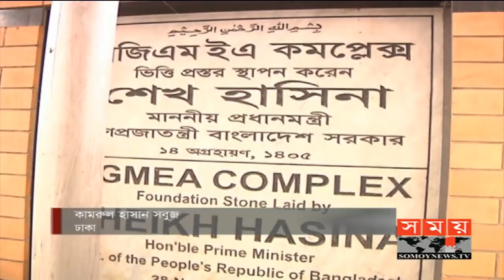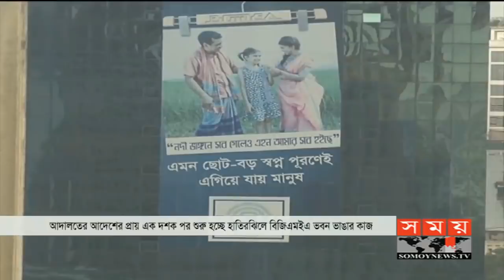শুরু হচ্ছে 'হাতিরঝিলের ক্যান্সার' ভাঙার কাজ! | BGMEA Building | Somoy TV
নানা জটিলতার অবসান ঘটিয়ে অবশেষে শুরু হচ্ছে হাতিরঝিলের ক্যান্সারখ্যাত বিজিএমইএ ভবন ভাঙার কাজ। বুধবার বেলা সাড়ে ১২ টায় আনুষ্ঠানিকভাবে এ কাজের উদ্বোধন করবেন গণপূর্তমন্ত্রী। আগামী সপ্তাহ থেকে পুরোদমে শুরু হবে বলে জানিয়েছে ভবন ভাঙার চূড়ান্ত কার্যাদেশ পাওয়া প্রতিষ্ঠান ফোর স্টার এন্টারপ্রাইজ।